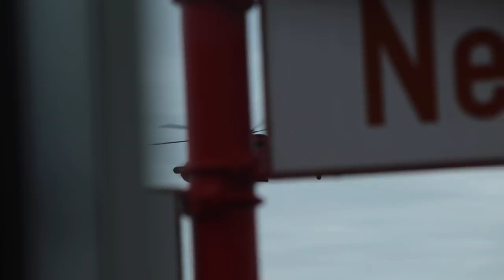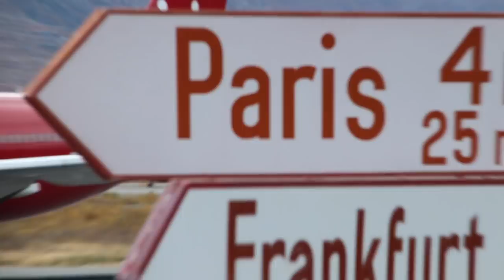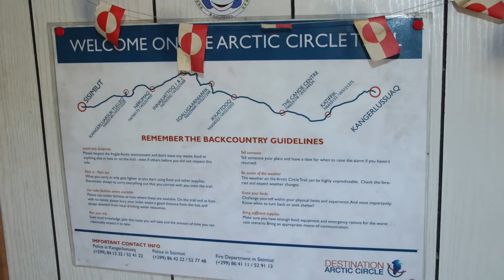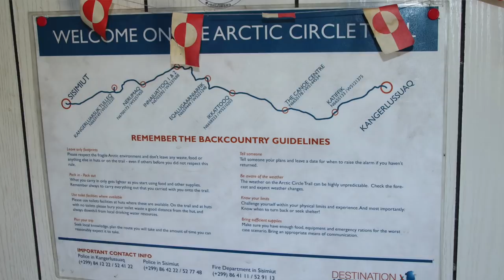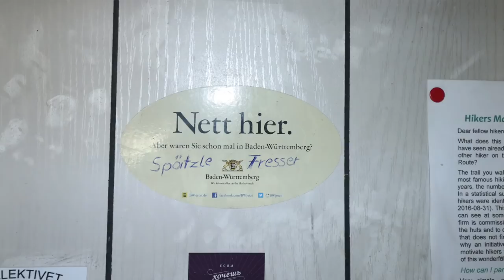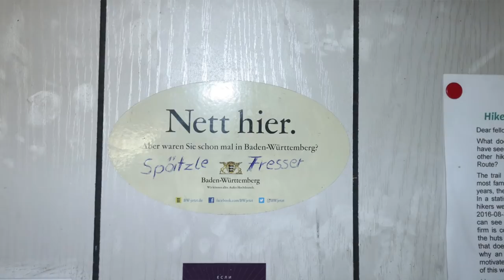Grönland Zusammenfassung (1)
Wichtiger Hinweis für Patrons: Wenn ihr des hier guckt werdet ihr ein bisschen gespoilert für die weiteren Teile der Langfassung... Könnt ihr natürlich trotzdem machen, aber ich wollte euch ja nur gewarnt haben. ;-)
Für alle anderen:
Da gibts dann die Langfassung von Grönland mit Hintergrundinfos zum Land, zu den Leuten und besonders zur Natur und und den geologischen und geographischen Besonderheiten der Arktis. Auch zu Tieren und Pflanzen kommt noch ein Spezial und zu den Inuit.
Joa.
Soweit!